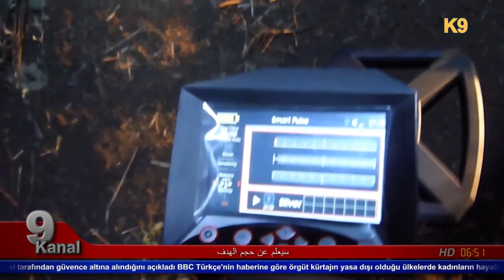جهاز كشف الذهب الخام الطبيعي والدفين والفراغات - تقنيه امريكية - جهاز كشف الذهب في السعودية 2020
تصوير مباشر لرحلة صيد لمجموعة من المنقبين تتحول لرحلة استكشافية عن الذهب والكنوز والدفائن تحت الارض.
وتم العثور على الكنز الدفين بجهاز الفا وجهاز سيجما من شركة اجاكس تكنولوجي العالمية.

مواصفات مختصرة لجهاز ألفا اجاكس:

الشركة المصنعة: Ajax Technology
بلد المنشأ: أمريكا
عمق البحث الأقصى: 50 م
مساحة البحث: 2850 م
يكتشف الجهاز: الذهب ، الذهب الخام ، المعادن ، كنوز و دفائن ، ألماس و أحجار كريمة ، كهوف .
الأنظمة التي يعمل بها الجهاز :-
نظام البحث بعيد المدى (اليدوي) – نظام البحث بعيد المدى (التلقائي).

مواصفات مختصرة لجهاز سيغما اجاكس:

بلد المنشأ: أمريكا
عمق البحث الأقصى: 8م
يكتشف الجهاز: الذهب الخام والدفين والمعادن الثمينة والكهوف
الأنظمة التي يعمل بها الجهاز  : نظام النبض الذكي - نظام محلل الطيف .

لطلب جهاز كشف الذهب الفا او جهاز سيجما يمكنك ذلك عبر الوكيل الحصري لمصنع اجاكس ديتكشن

" شركة بي ار ديتكتورز دبي - مركز اجاكس دبي "

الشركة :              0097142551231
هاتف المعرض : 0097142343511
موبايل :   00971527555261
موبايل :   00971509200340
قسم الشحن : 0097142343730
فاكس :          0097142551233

وثائقي كشف الذهب , وثائقي كشف الكنوز,
جهاز الفا لكشف الذهب , جهاز سيجما لكشف الذهب , التنقيب عن الذهب , رحلة الكشف عن الذهب , رحلة التنقيب عن الذهب والكنوز,
جهاز كشف الذهب في السعودية , جهاز اجاكس ,جهاز كشف الدفائن ,جهاز كشف المقابر ,
سعر جهاز كشف الذهب , اسعار جهاز كشف الذهب

alpha detector,
alpha,
alpha gold detector,
alpha ajax,
ajax detector,
segma metal detector,
segma detector,
segma,
Gold detector,
treasures detector,
3d gold detector,
gold finder machine,
gold radar,
gold scanner,
3d scanner,
gold locator,
ajax company,
Gold Explorer,
coins detector,
imaging gold detector ,
metal detector,
metal detector,
water detector,
Water detection,
water finder,
Gemston Detector,
Ruby detector,